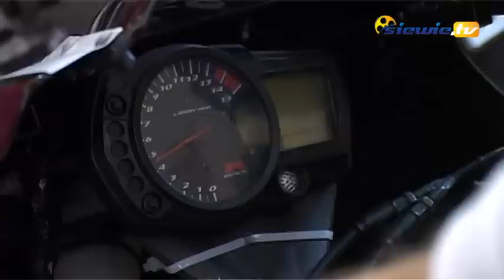"Skazani na bluesa" - motocykle w sieradzkim więzieniu - siewie.tv